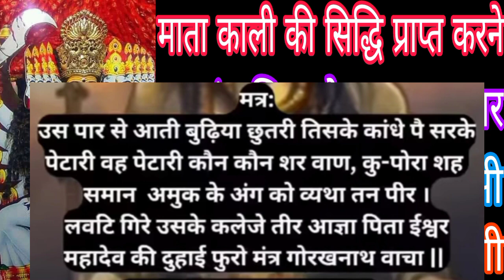माता काली की सिद्धि प्राप्त करने का मंत्र जिसको मात्र 21 बार बोलना है लॉन्ग लेके उसी समय सिद्धि M.B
माता काली की सिद्धि प्राप्त करने का मंत्र जिसको मात्र 21 बार बोलना है लॉन्ग लेके उसी समय सिद्धि मिल जाएगी